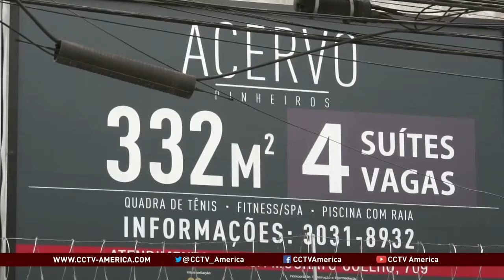Brazil's property prices drop due to slowing economy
The slowing Brazilian economy is taking its toll on the country's real estate market. It's not a crisis yet - but there is concern about what may be ahead. CCTV America's Paulo Cabral has this report.

cctv-america,biz asia america,paulo cabral,construction,real estate,brazil economy,dilma rousseff